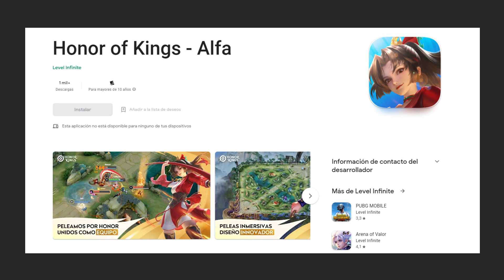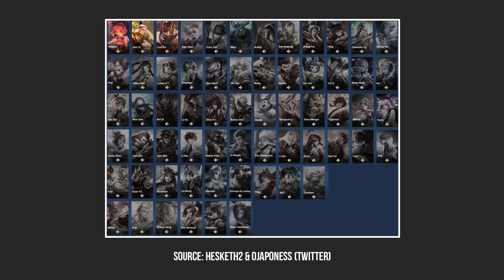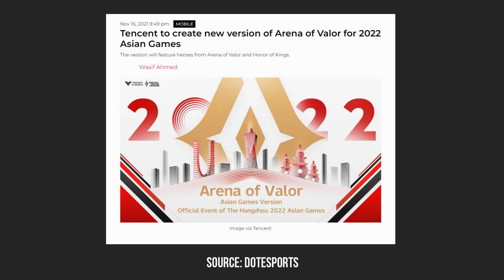Semua Informasi Penting Mengenai Honor of Kings Global Sejauh Ini - TL;DR